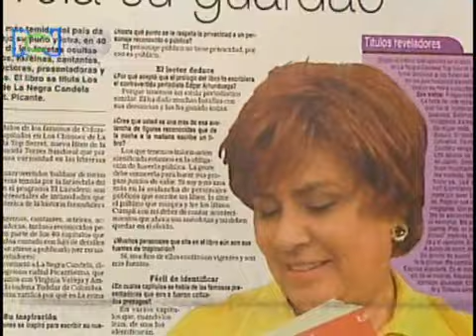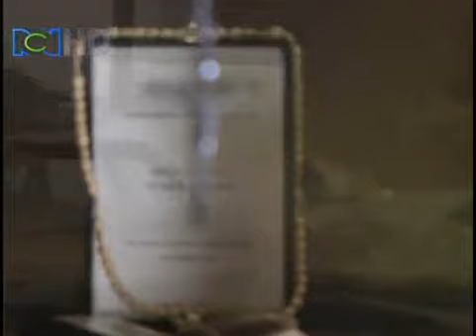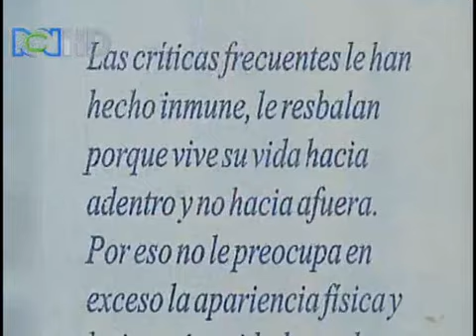El lavadero - La Negra Candela - Graciela Torres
Graciela Torres, más conocida como 'La Negra Candela' en exclusiva en 'Nuestra Semana Nuestra Tele' donde hablará sobre ella misma, su trabajo, los colegas, cómo empezó a trabajar y quién le puso el apodo con el cual todo el mundo la conoce.